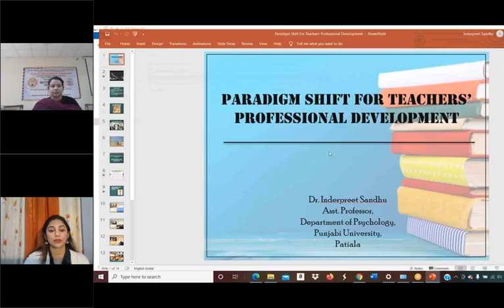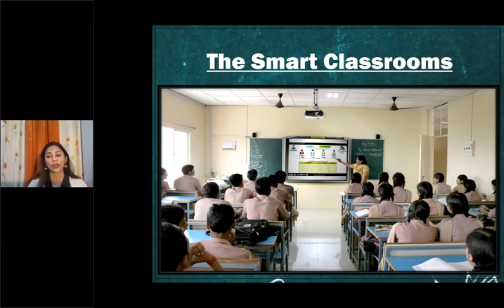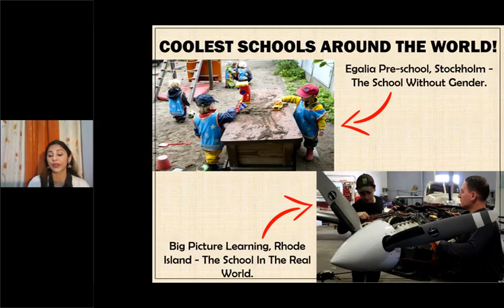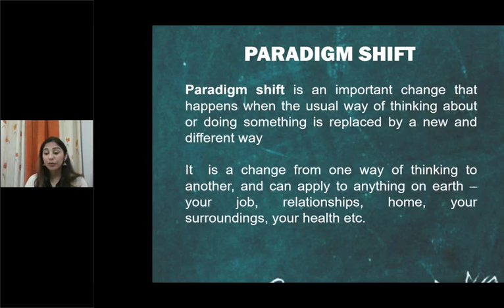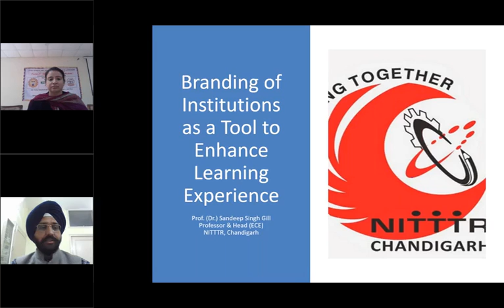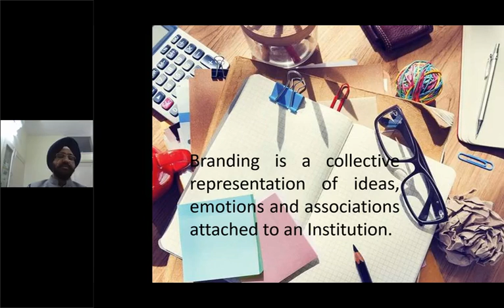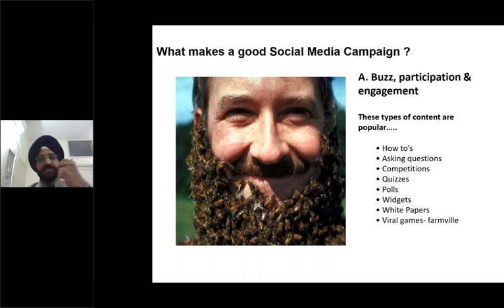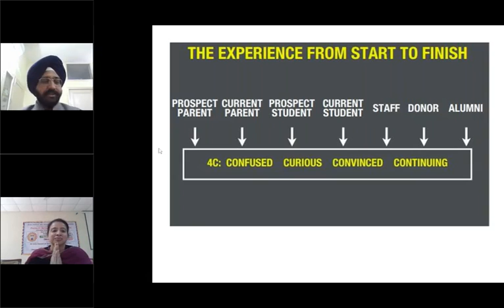AICTE FDP - IPM & Tools for Effective Learning in Engineering Education 2020. DAY 5, 12th December.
Two Weeks Faculty Development Programme "Innovative Pedagogical Methodologies and Tools for Effective Learning in Engineering Education" Sponsored by AICTE, New Delhi Under (AQIS) Organized by Department of Business Administration, GURU NANAK DEV ENGINEERING COLLEGE, LUDHIANA, through Online Mode- 7th December, 2020 to 19th December 2020.
* A Paradigm Shift for Teacher’s Professional Development- Dr. Inderpreet Sandhu, Assistant Professor,  Dept. of Psychology Punjabi University Patiala.
* Branding of Institutions as a Tool to Enhance Learning Experience- Dr. S. S. GILL, Professor &Head, Electronics &Communication Engineering Department, NITTTR, Chandigarh